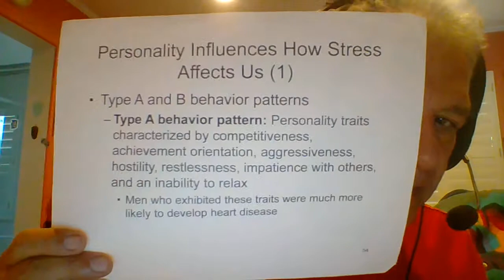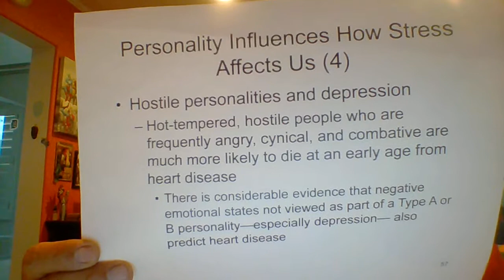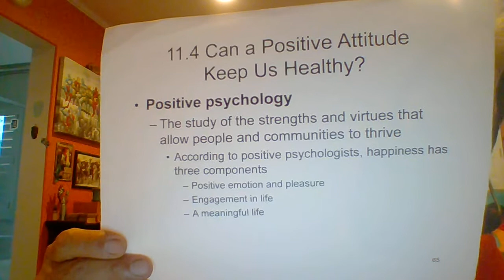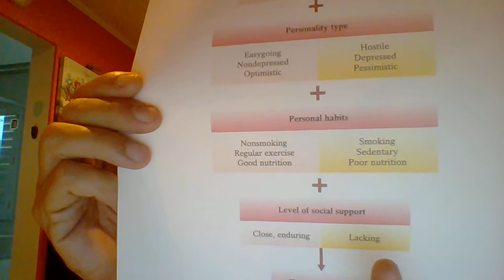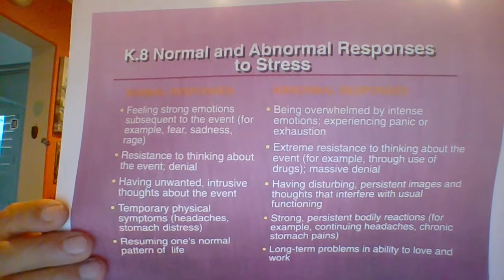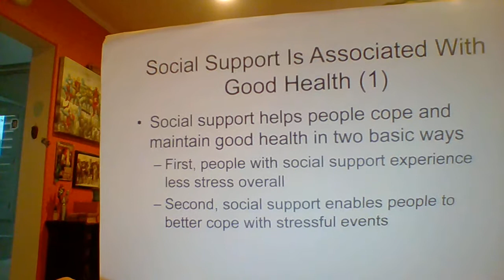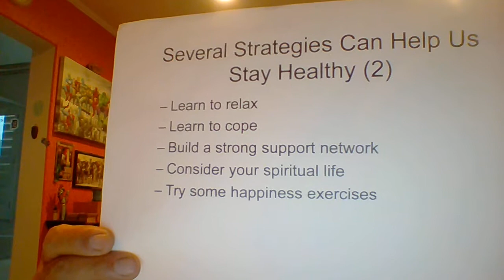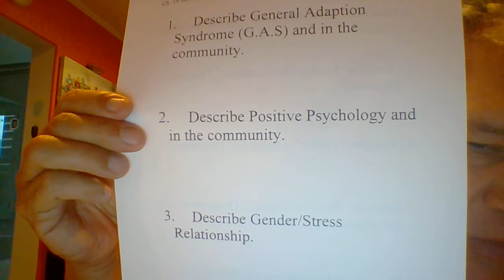2020psyc100c14v2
Final video on chapter 14